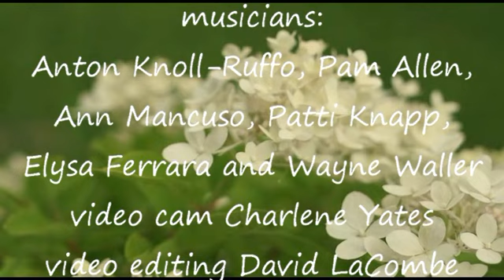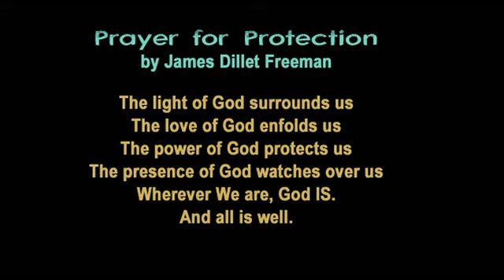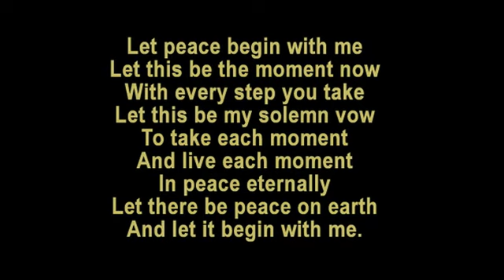2022 12 11 Rev. Margaret Hiller "What Are We Doing?"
Unity Myrtle Beach, Rev. Margaret Hiller, Religion, Spirituality, Music